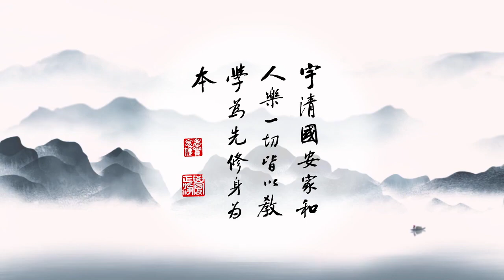成德法師 字幕 20221112（58 ）一條龍師資培訓班